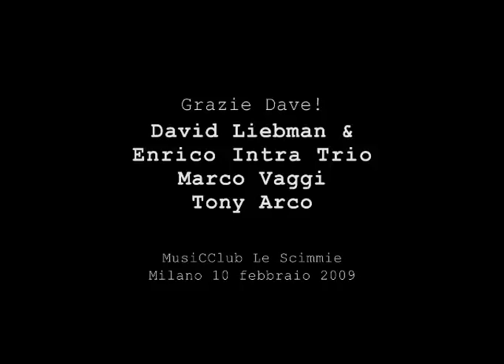David Liebman & Enrico Intra Trio (track 5)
Enrico Intra Trio & David Liebman,
con loro le ritmiche di Marco Vaggi e Tony Arco.
MusiCClub le Scimmie. Milano 10 febbraio 2009